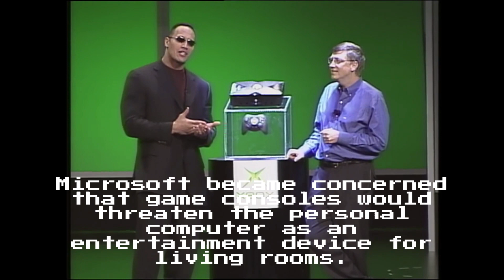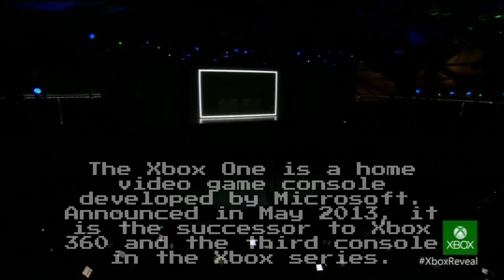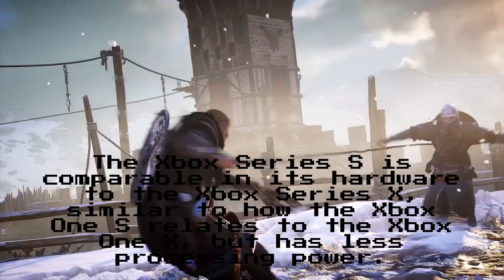Evolution of Xbox (2001 - 2020)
0:00 - Intro
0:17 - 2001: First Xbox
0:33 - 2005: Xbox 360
0:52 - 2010: Kinect (for Xbox 360)
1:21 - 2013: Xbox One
1:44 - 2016: Xbox One S
1:55 - and 2020: Xbox Series S/X